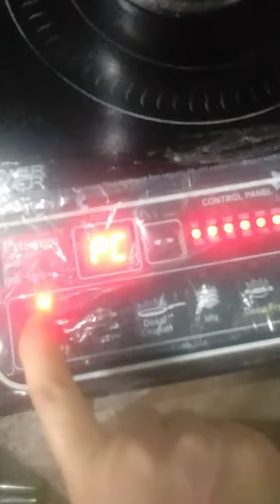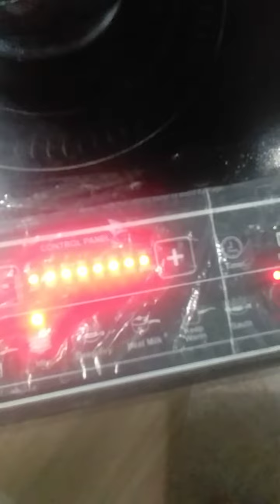Pahli Bar Indection Chalana Sikhe.Pahli Bar Indection Kaise Chalaye?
yadi aap pahli bar indection chala rhe h to use kaise chalaye.. ye sb bato ki jankari h is video me..